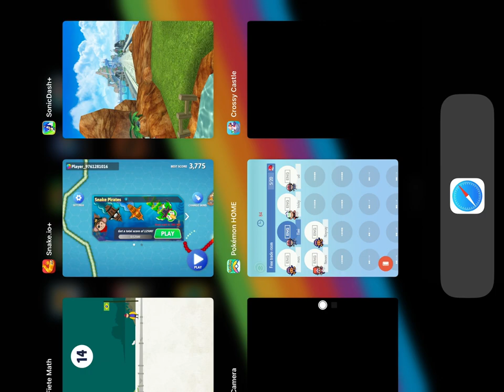Top 5 Apple Arcade Games for Kids 4 and 7 years olds: Non-Violent Cute, Engaging, Fun Kids Game!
Looking for kid-friendly, non-violent gaming options? You're in the right place! Dive into our handpicked selection of Apple Arcade Games that are both fun and safe for the whole family. In this video, we explore Snake io, Sonic Dash, Crossy Castle, and two more games that promise endless fun without the worry.